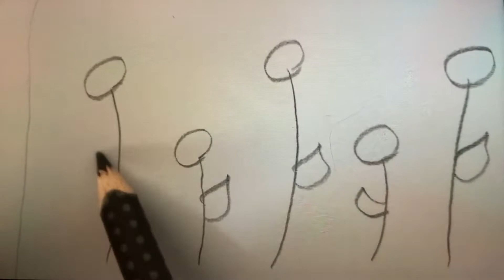Período Integral: The beautiful flowers - professora Ariane Rebelatto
Os alunos do Período Integral, semanalmente, têm aulas de contação de histórias. E, com o desafio do distanciamento social, as professoras procuram contar histórias usando diversos recursos tecnológicos.
Na aula com os alunos dos Grupos 1 e 2, a professora Ariane Rebelatto contou uma história enquanto a desenhava em uma folha em branco, utilizando alguns recursos como a câmera rápida, efeitos sonoros e inserções de música e, assim, conseguiu deixar a contação ainda mais atrativa, dinâmica e interessante.
A professora propôs aos alunos esse mesmo desafio, sugerindo que eles criassem suas histórias e as desenhassem.